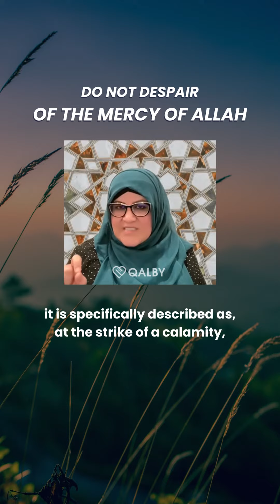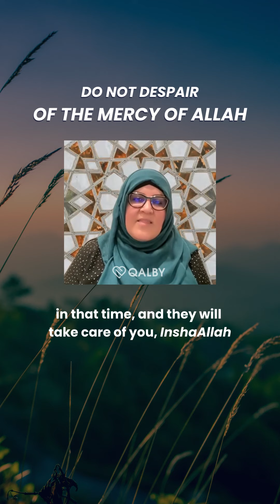Qalby Shares Snippet Ep 29 | Sister Hosai Mojaddidi